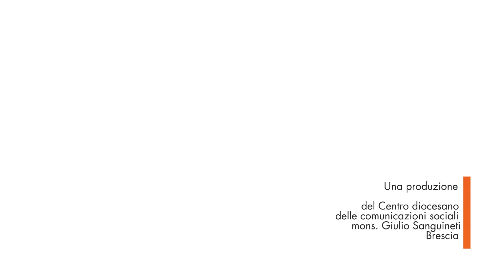Testimoni di Dio. Don Marco Bianchetti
Sabato 8 giugno 2019 il vescovo Pierantonio ordina sette nuovi sacerdoti. Conosciamo don Marco di Cologne